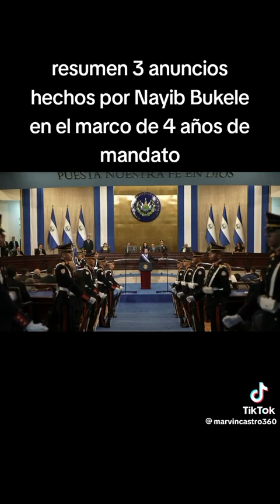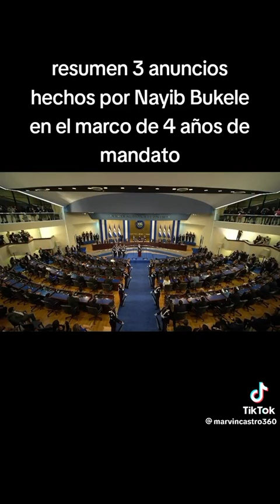Resumen 3 anuncios de Nayib Bukele.